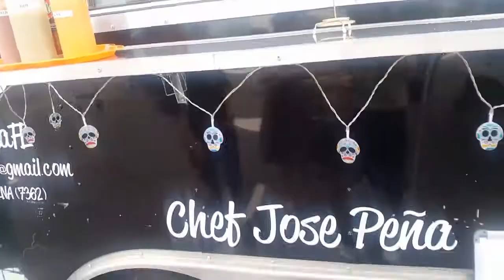Carvana: The Car Vending Machine Experience Blogger Event